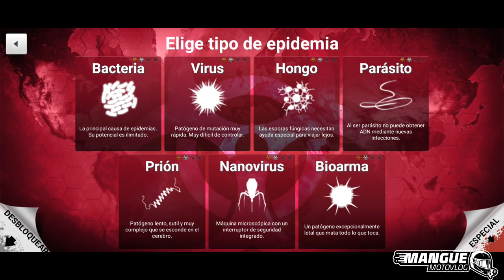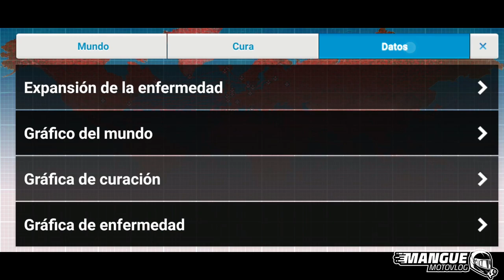PLAGUE INC VIRUS : CÓMO PASAR EL MODO VIRUS EN NORMAL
EQUIPAMIENTO:
MOTO: YAMAHA FZ16
CASCO: LS2 FF323  COMET
CAMARA:  GOPRO HERO 3 BLACK
CAMPERA: OCTANE
GUANTES: ALPINESTARS SP8
PANTALON: OCTANE
BOTAS: ORACING STORM
ESPALDERA: ACERBIS
PROTECTOR CERVICAL: ACERBIS